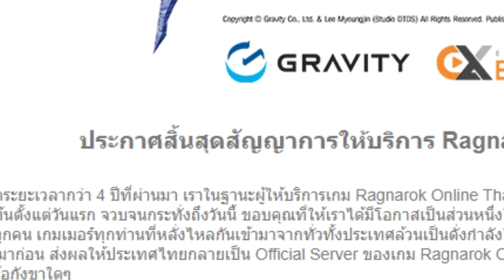หนูเอมิลี่กลายเป็นซอมบี้ซะแล้ว!!!!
กลับมาพบกับการล่าแย้ที่เกิดขึ้นปีล่ะครังเท่านั้น 55555 ดีนะอีเว้นไม่หมดซะก่อนน่ะโธ่วเก็บทัน!!!
    อย่าลืมไปเยี่ยมเพจอันรกร้างของเราเอง